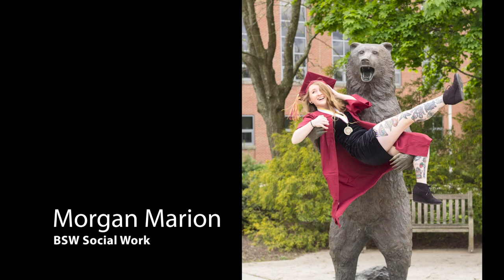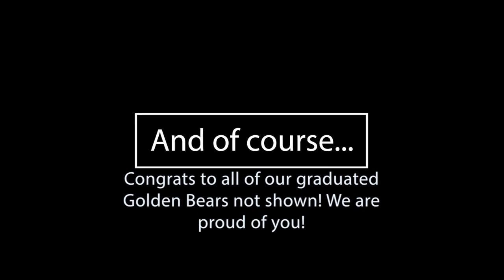Cap and Gown Celebration - Spring Class of 2020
Members of the Kutztown University Spring Class of 2020 show off their caps and gowns as part of the university's Virtual Commencement Ceremony.

Video produced by Peyton Williams '20